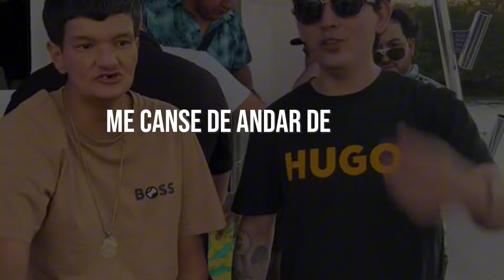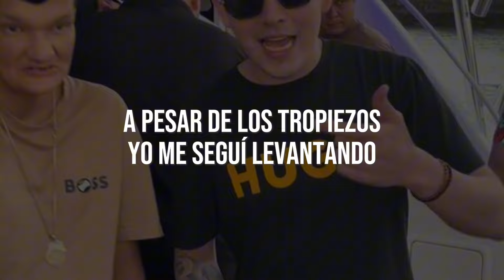Sigan Hablando - Pantera de Culiacán (Letra/Lyrics) 2024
Sigan Hablando - Pantera de Culiacán

Audio no oficial, no somos dueños de este audio